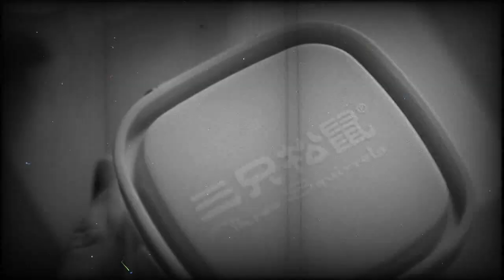「 KAILAY 」— Parapluies De Cherbourg 🌪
☂ Lovers in Paris!AU

CHAPITRE DEUX (chapter two) IS GONNA BE A BAEKLAY/or chanxing or anyone idk/ ONE SO PLEASE SUGGEST A CITY YOU LIKE!♡